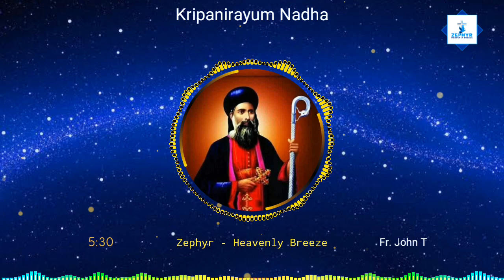Kripanirayum Nadha | Parumala Thirumeni Song | Fr. John T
** Important **

Jesus I St. Mary | Holy Family| bhakti ganam| Parumala thirumeni | Mor Gregorios| St. George | St. Gregorios | Malankara Jacobite Syrian Orthodox Church | Indian Orthodox Church | Christian Devotional New Whatsapp Status Video (BGM) song| Carol song| Christmas Song | December Mist